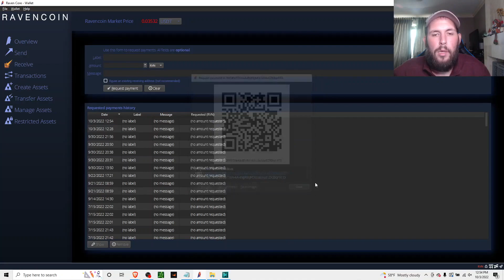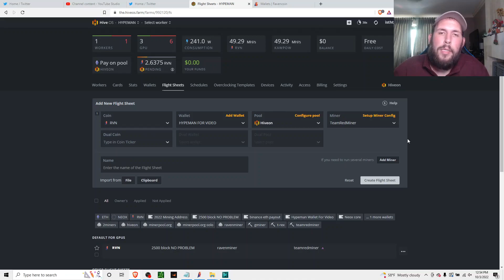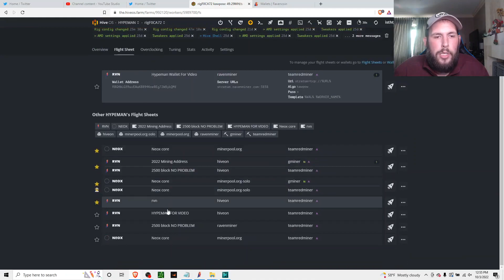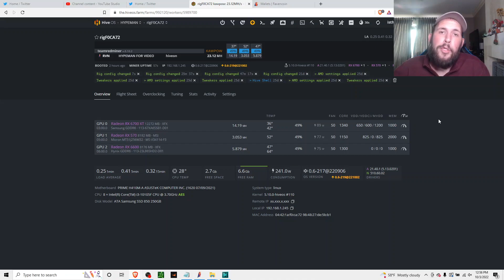How To Mine Ravencoin on Hive OS!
In this one, we show you how to create a flight sheet in order to mine Ravencoin on Hive OS, or any other pool. Very simple setup.

When dealing with crypto currency is it important to do your own research.  Ravencoin is a peer-to-peer blockchain, handling the efficient creation and transfer of assets from one party to another.